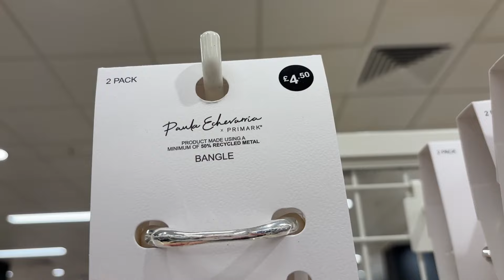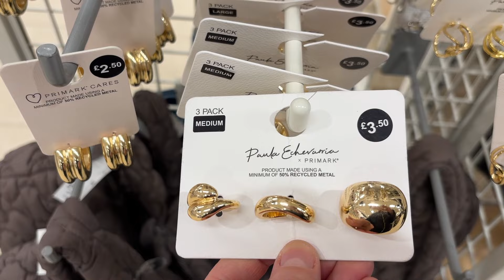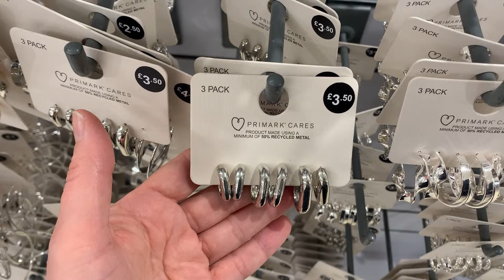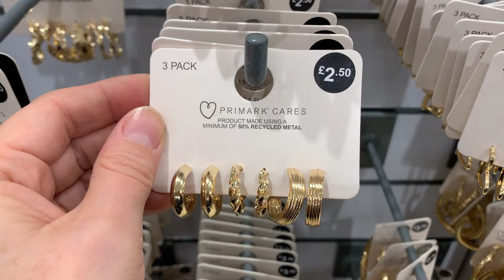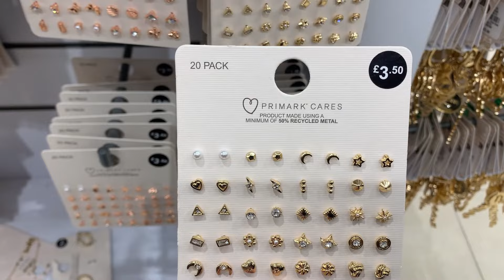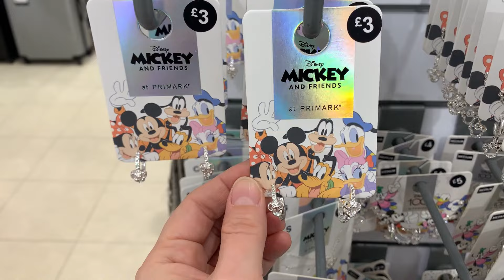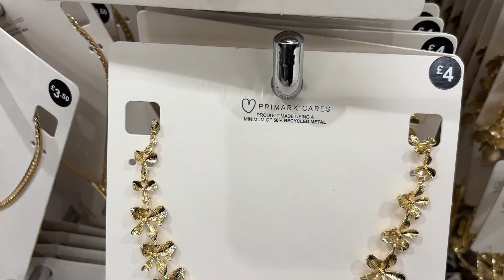PRIMARK JEWELLERY AND HAIR ACCESSORY NEW COLLECTION - February, 2024